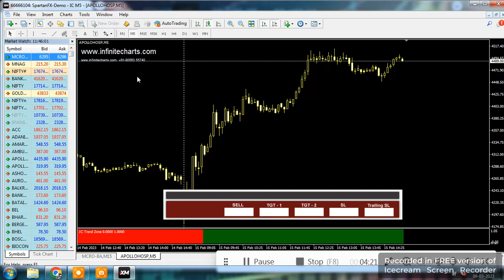12PM STRATERGY/MT4 AUTO BUY SELL SIGNAL